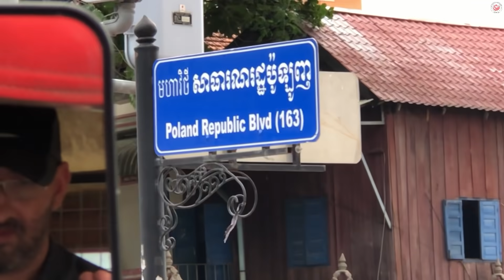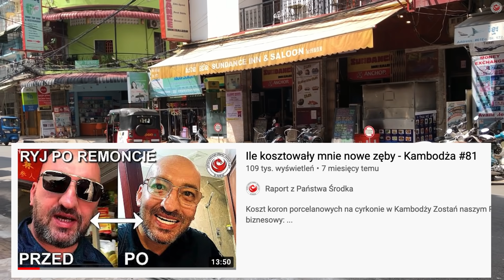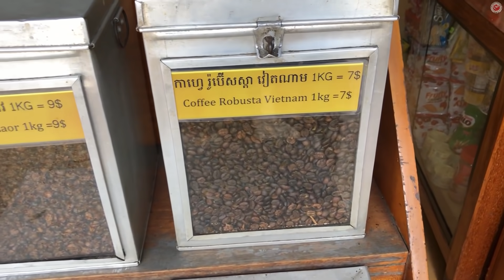Dziewczyny kupują żywe kraby na obiad, jeden kąsa - Kambodża #150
Zniżka 4 USD na pierwszy zakup na aliexpress, kod: PDP1K87T (jeżeli Twoje konto było już używane to załóż sobie nowe i tak w nieskończoność).